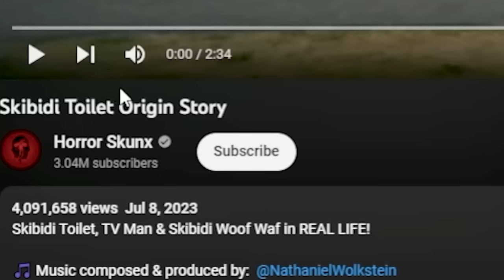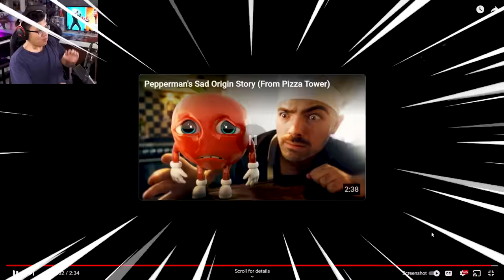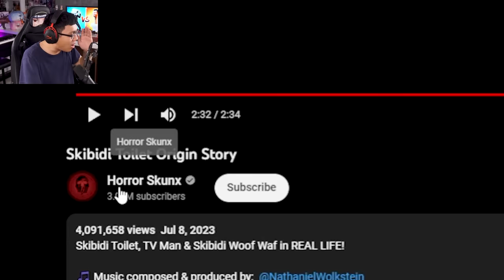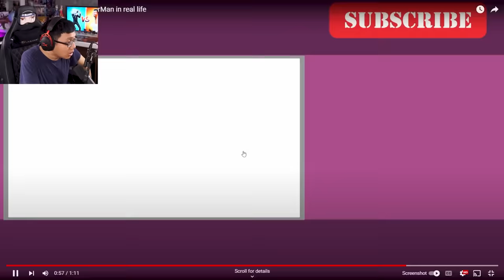Quái Vật Skibidi Toilet Ngoài Đời Thật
Mình là Sơn Đù, và đây là reaction về Quái Vật Skibidi Toilet Ngoài Đời Thật Những Video về quái vật Skibidi Toilet này đã có được một thời gian, câu chuyện kể về những con quái vật đầu người chui ra từ bồn cầu toilet, được gọi tên là Skibidi Toilet! Cuộc chiến xảy ra giữa phe Skibidi Toilet với phe Đầu Camera, Đầu Loa, Đầu TV... rất căng thẳng, thậm chí xuất hiện ở ngoài đời!! Quái Vật Skibidi Toilet Ngoài Đời Thật như thế nào, hãy xem đến cuối video để biết nhé!
Kênh Youtube Skibidi Toilet: @DaFuqBoom
♦️ĐĂNG KÝ CHO SINH TỐ TEAM ♦️ :
Theo dõi những mạng xã hội của mình